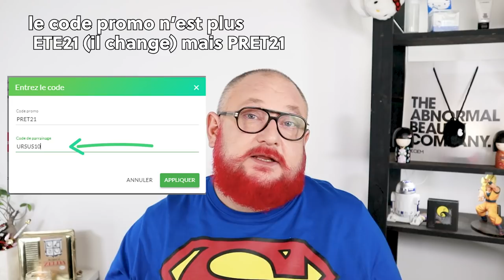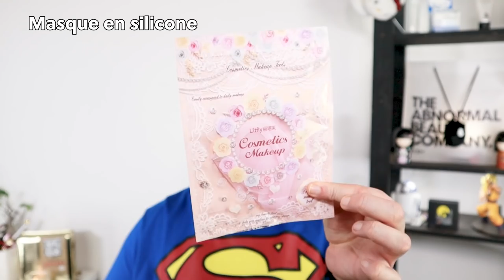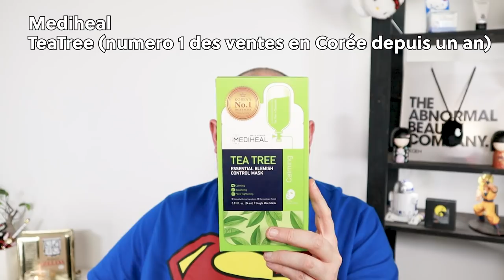Best of kbeauty avec klairs, purito, pyunkang sur yesstyle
🔽 💢 attention très important 💢 🔽

Le concours est terminé ! le gageant sera annoncé dans la prochaine video youtube !

attention j'ai l'impression que le code donné en vidéo est un code promo et NON un code parrain. si URSUS10 est un code promo, utilisez le code MAMAN21 (plus intéressant) et le code parrain URSUSGEEKUS à la place.

Les marques de kbeauty sont légions et proposent très souvent des formules uniques, voire pour certaines (klairs par exemple) totalement hors du commun. De Purito à Klair’s en passant par pyunkang yul, je vous propose de découvrir les produits que j’ai le plus racheté ces dernières années. Il y a des pépites juste absolus ! En particulier un produit à la centella qui vient remplacer ma centella skin1004 que j’utilise depuis de nombreuses années !

Vous trouverez pas mal de numéro 1 des ventes en Corée comme par exemple le produit  Dr Ceuracle et les masques Tea Tree de mediheal. Pour l’instant ces sheet-mask sont dans le top trois des ventes depuis UN AN !!!

Hydratation, anti-âge, sérums et brumes tout y passe !

attention j'ai l'impression que le code donné en video est un code promo et non un code parrain. si URSUS10 est un code promo, utilisez le code PRET21 (plus intéressant) et le code parrain URSUSGEEKUS a la place.

Concours  ( réservé à l'union européenne hors dom tom tirage au sort le 30 mai) :
Pour participer :

1⃣ Etre abonné à ma chaine
2⃣ Mettre un pouce bleu
3⃣ Il  y a un mot clef à écrire en commentaire pour pouvoir participer qui est révélé dans la vidéo ^^

Je dévoilerai le nom du gagnant sous la vidéo de dimanche prochain !! Bonne chance à tous.

Sachez qu’il y aura un second concours sur mon Instagram pour gagner une routine complète

Lundi soir 21 h je serais également en live YouTube pour répondre à vos questions K-beauty !

La vidéo est chapitrée :

0:00 • générique et intro
1:47 • 10 % de réduction sur YesStyle !
3:32 • Attention à la TVA en juillet !
5:38 • Les indispensables du quotidien !
9:48 • Astuces sur les livraisons YesStyle
12:43 • Démaquiller !
15:00 • Les meilleurs brumes hydratantes
20:41 • Les essences hydratantes de dingue
26:33 • Le sérum contour des yeux au TOP
28:33• Les meilleurs sérums visages
46:16 • Les meilleures crèmes hydratantes
53:05 • Les meilleurs sheets-masks
58:23 • Le concours de folieeeee

⭐Masque en silicone 🌟

⭐i’m from essence mugwort ⭐
version voyage :

⭐Lotion Rovectin Skin Essential⭐
en 180 ml

⭐Sérum en gel Dr. Ceuracle - Cica Regen 95 Soothing Gel⭐

⭐Sheet-mask  Mediheal - Teatree Care Solution Essential Mask EX, masque ⭐

Vous trouverez sur mon blog des idées de routine de soins

Yestyle URSUSGEEKUS et jusqu’au 6 juin URSUS10

🌟 Ma page Amazon